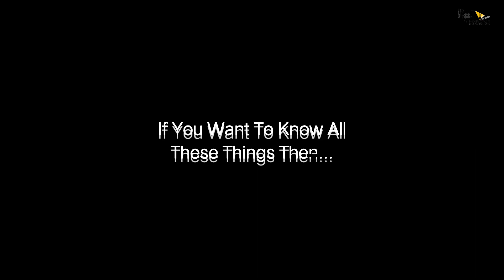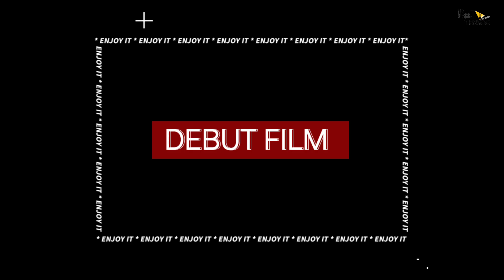Ghajini 2 | 31 Interesting Facts | Aamir Khan | Asin | A R Murugadoss | Pradeep Ram Singh | Tagore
Timestamp -
0:00 - Intro
0:50 - Why Kalpana Was Killed?
2:00 - Some things to know about Asin?

Ghajini 2 | 31 Unbelievable Facts | Aamir khan | Asin | A. R. Murugadoss | Allu Aravind | Reliance

Anchor & Script : Tejal Patil
Thumbnail - Pranai